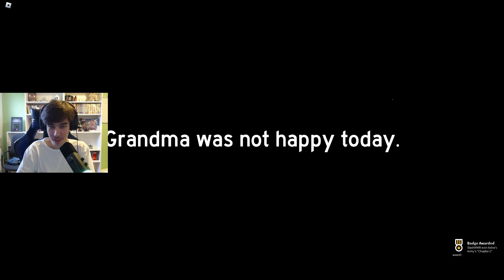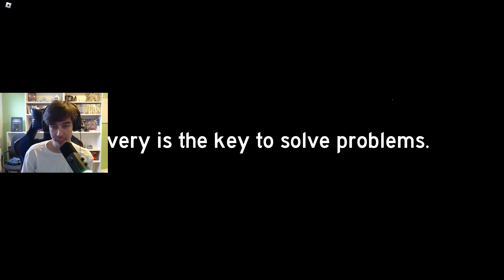Roblox Grandma Chapter 2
In this video I play Roblox Grandma chapter 2